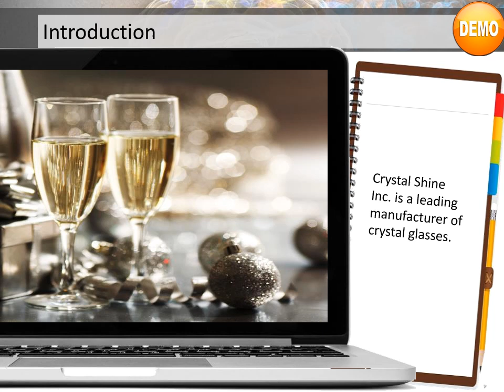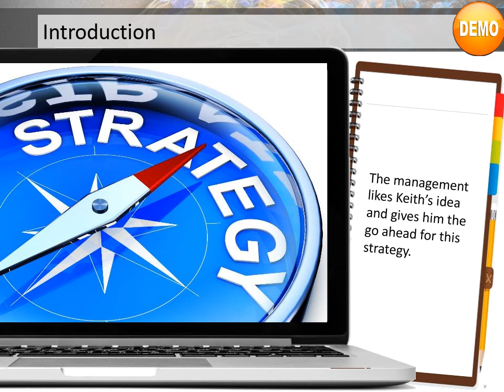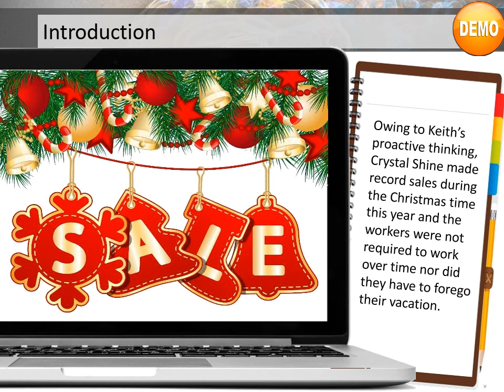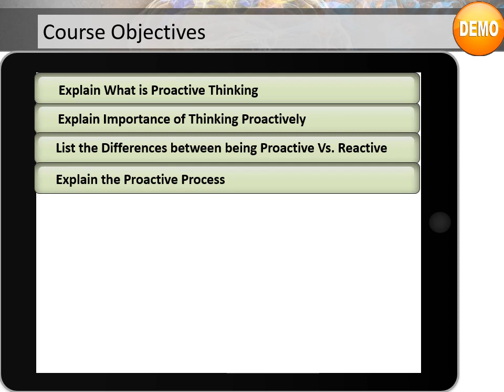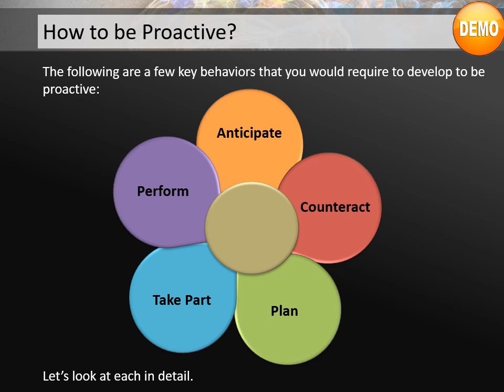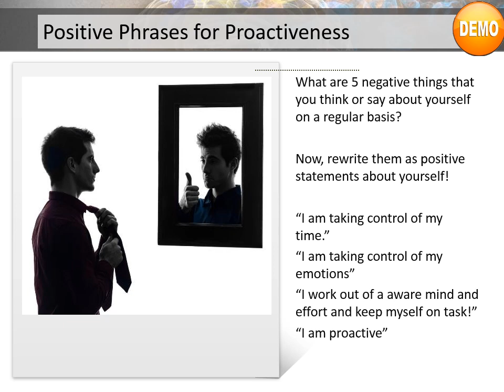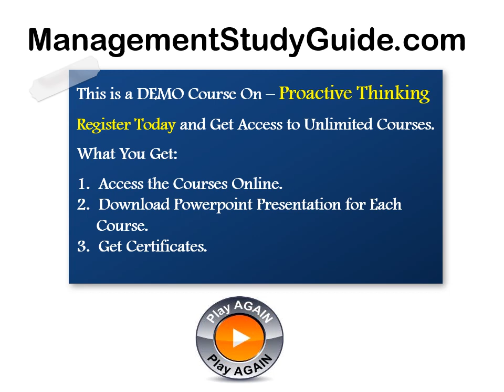Proactive Thinking Demo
This is a Demo Video Course - Proactive Thinking